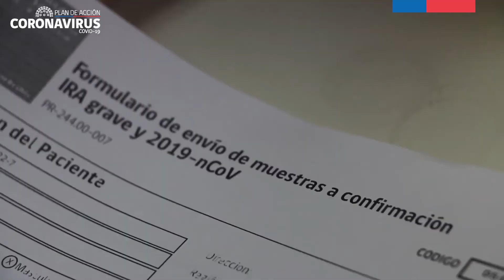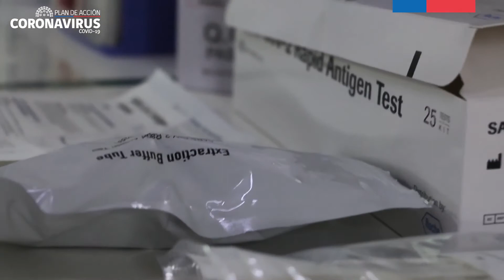TEST DE ANTIGENOS EN CHILE CHICO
Mostramos a uds. nota audiovisual de la implementación de los Test de Antígenos en el Hospital Leopoldo Ortega de Chile Chico. Estrategia de Testeo, Trazabilidad y Aislamiento del Ministerio de Salud que permite que personas SINTOMATICAS por COVID-19 obtengan el resultado de su examen en menos de una hora. CuidémonosEntreTodos.